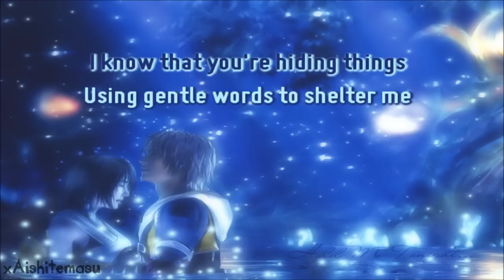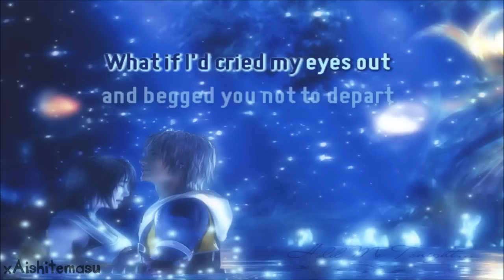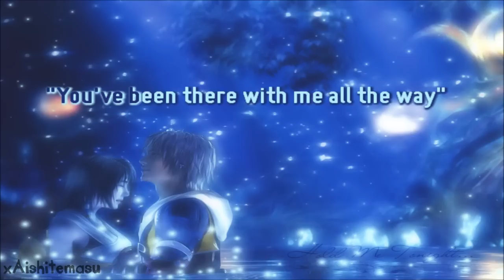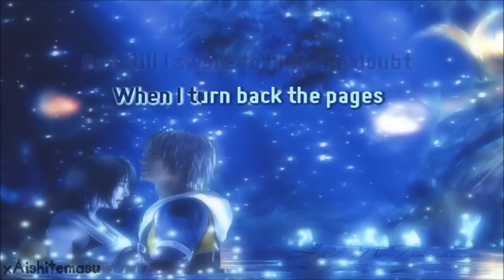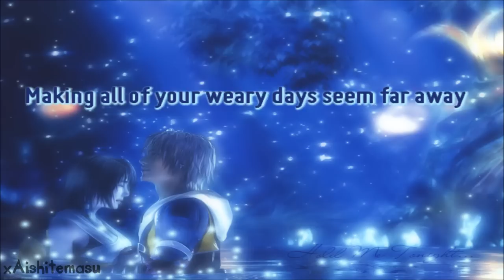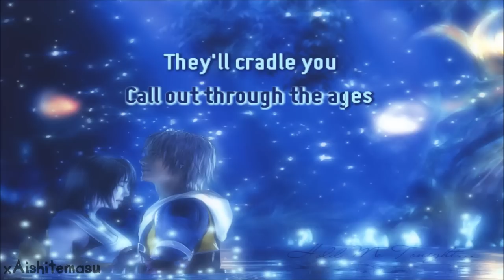[Karaoke] "1000 Words(English)" by Jade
🌸 CREDITS & DOWNLOADS 🌸
Song: 1000 Words
Artist: Jade
From: Final Fantasy X-2
• No need to ask for my permission to use the video.
• For thoughts and concerns about the lyrics, please contact the translator; not me.
• I do not take credit for anything in the video (aside from editing everything together); I found everything (image, lyrics, instrumental) with a simple Google search. If there are any wrong information, please do let me know so I can correct it. Thank you! 💕